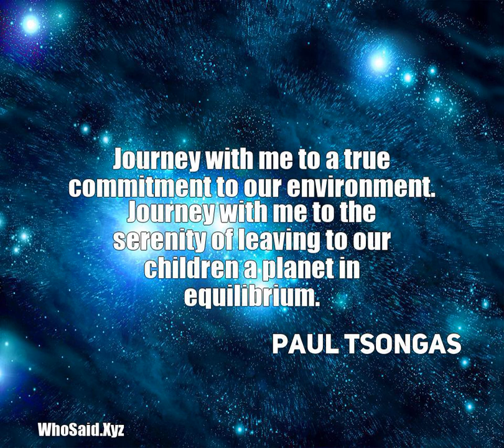Paul Tsongas: Journey with me to a true commitment to our environment ......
Journey with me to a true commitment to our environment. Journey with me to the serenity of leaving to our children a planet in equilibrium.  A quote from, Paul Tsongas